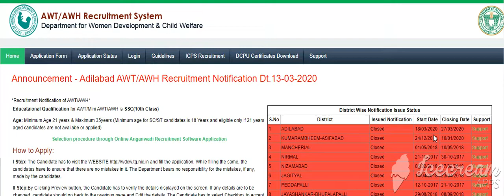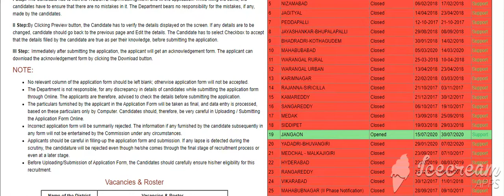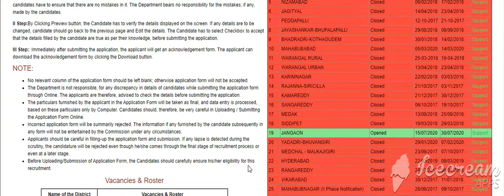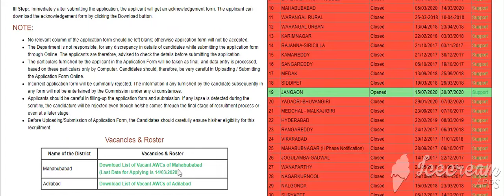TELANGANA ANGANWADI NOTIFICATION 2020| ANGANWADI TEACHER/MINI TEACHER & AYAH JOBS| JOBS & CAREERS